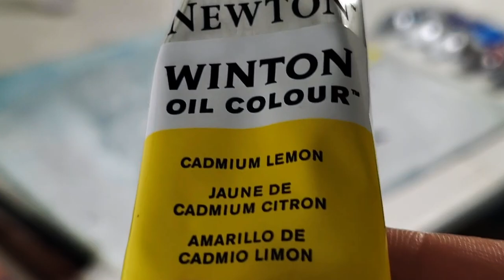A red rainy day umbrella | Painting - Spatula | Bogdaniel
Truth of the heart
Beautiful Painting with spatula
Red touches on a rainy alley
Where someone walks, umbrella in the hands
Through a forest of love

Bogdaniel
Be part of the swallows of the nature force